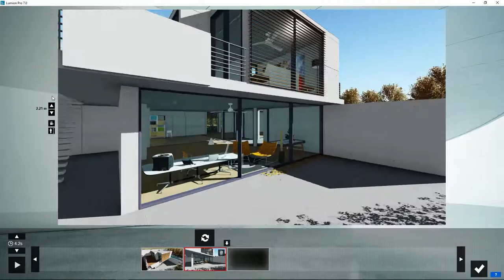Lumion Modo Película - 12 Nivel de la cámara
Tutorial Lumion. Modo Película, 12. Nivel de cámara. Aprende todo sobre Lumion, crea tus proyectos paso a paso en pocos minutos.